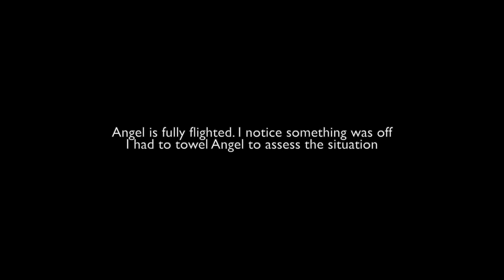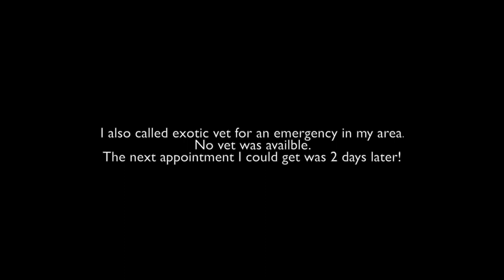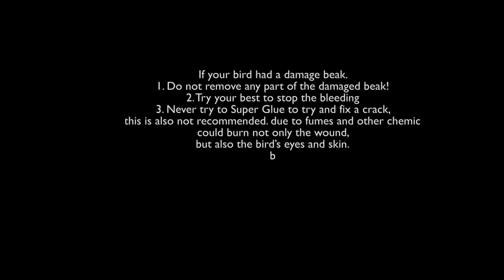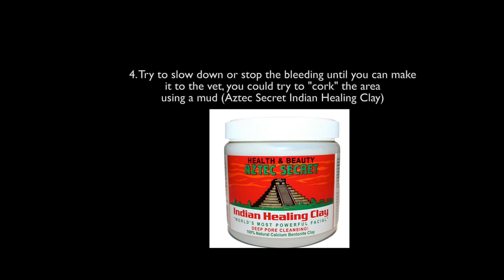ANGEL GOT HIS BEAK TORN APART! Home first Aid! Broken/Cracked Beaks in Parrots! Part 1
DEAR CVP's!

ANGEL GOT HIS BEAK TORN APART!
In this video I show you first Aid at home and what you can do to help a Broken/Cracked Beaks in Parrots and birds.
This will be a 3 part series.
This is Part 1.
I found Angel in the bird room.
He attacked Love my 4 year old Hyacinth Baby Macaw.
Love defended himself and accidentally broke Angels little beak.
I found Angel distressed and in pain.
I had to act fast and do first aid at home.